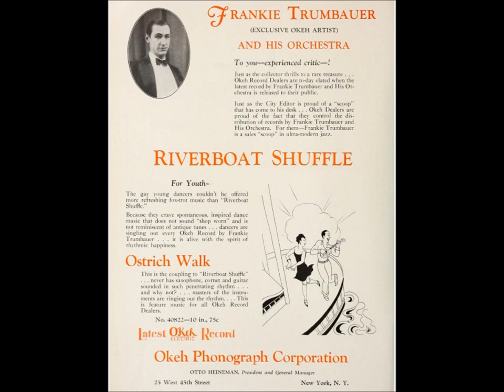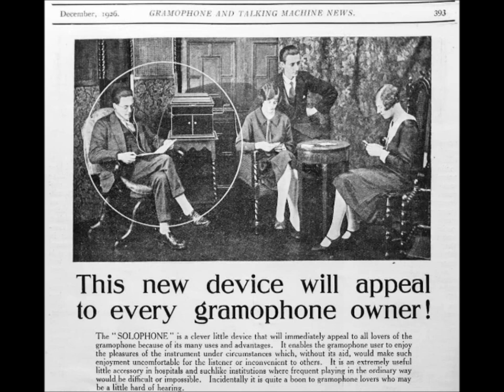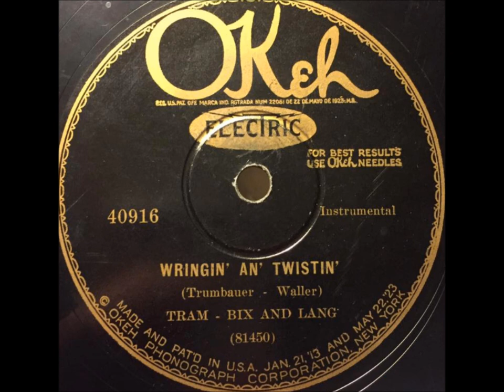"Ostrich Walk" Frank Trumbauer & His Orchestra, Bix Beiderbecke, Eddie Lang, Bill Rank (May 9, 1927)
The Trumbauer sides of 1927 are among the high points of Bix Beiderbecke's career.

Under the leadership of Trumbauer ("Tram"), Bix was surrounded by the right musicians--skilled and "hot."

Moreover, Bix was allowd generous space during these Tram sessions to take solos as befitting a musical genius (Paul Whiteman sessions and Jean Golkette sessions were not always so generous).

At this time (1927), Bix reached his peak as an artist.  He was past his apprenticeship stage.  He had not yet descended into the debilitating lifestyle that would bring on his young death.

Maybe you prefer the Wolverines era?  But Bix was the only genius in that ensemble.  The other Woverline musicians were semi-pros or second rate musicians.

Bix Beiderbecke (cornet)

Bill Rank (trombone)

Don Murray (clarinet)

Frankie Trumbauer (C-melody saxophone)

Doc Ryker (alto saxophone)

Itzy Riskin (piano)

Chauncey Morehouse (drums)